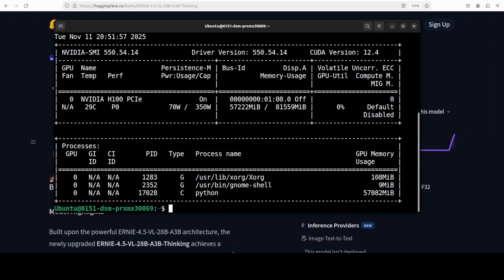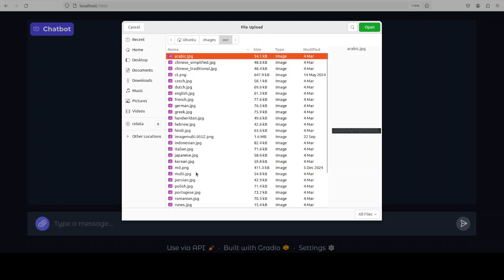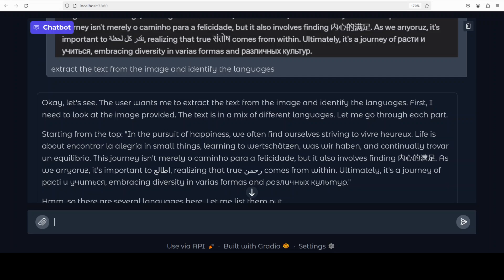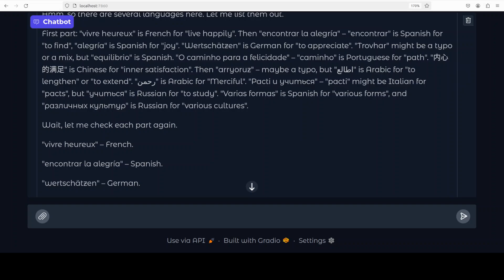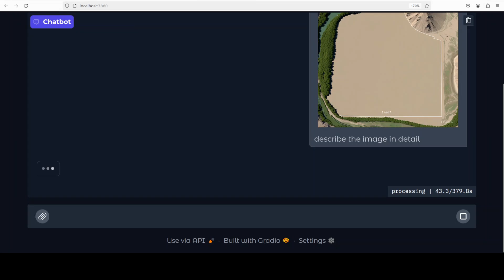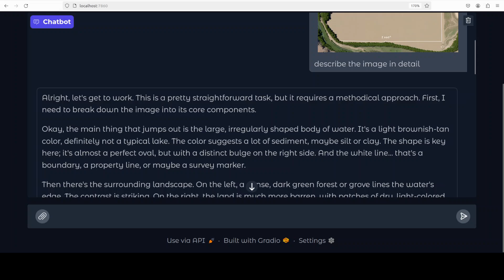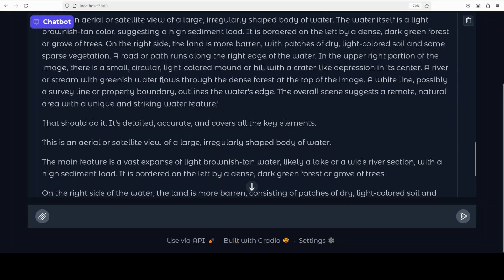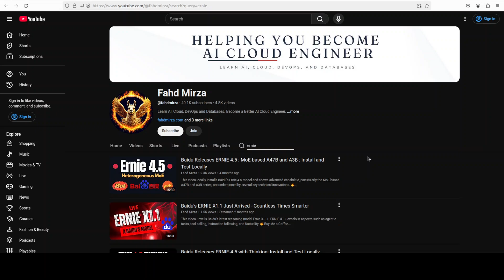ERNIE-4.5 VL-28B-A3B Thinking: Human-like Visual Reasoning: Run Locally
This video locally installs ERNIE-4.5-VL-28B-A3B-Thinking which achieves a remarkable leap forward in multimodal reasoning capabilities.